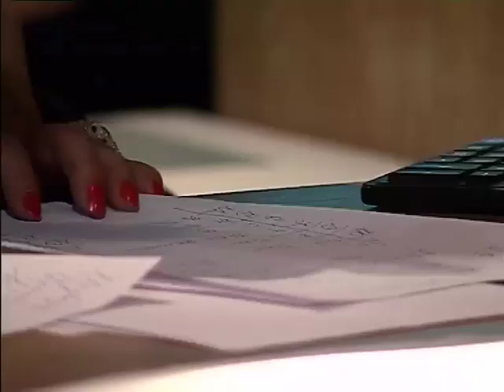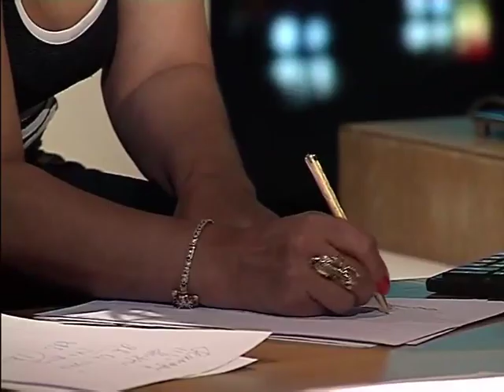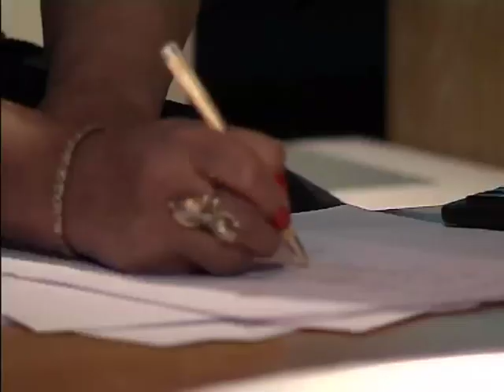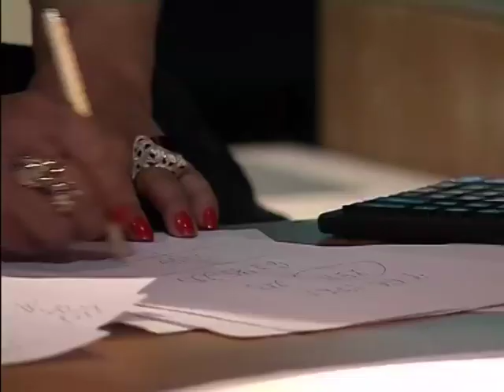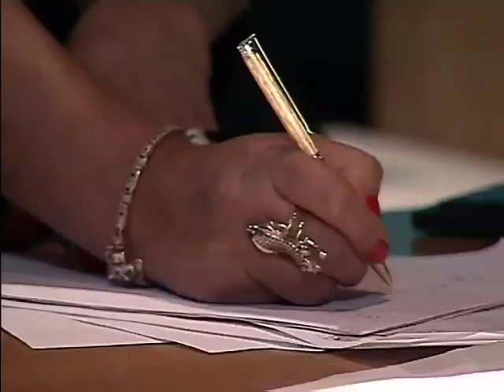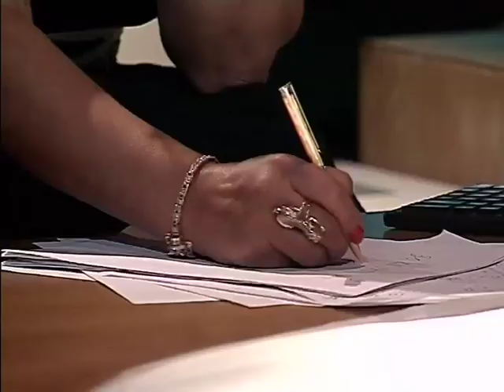Нереальная Политика с Кларой Кузденбаевой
Люди могут совершать ошибки, цифры же не ошибаются никогда!
Нумеролог Клара Кузденбаева раскрывает секреты предвыборной гонки и расшифровывает жизненные коды наших политиков. .